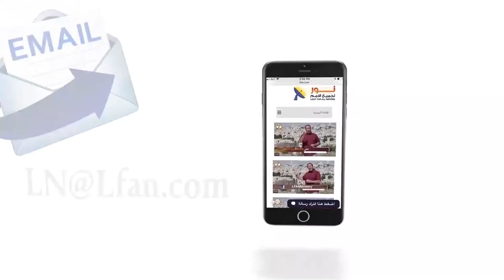441 راحة المسيح تمتد إلى ما بعد الحياة الأرضية